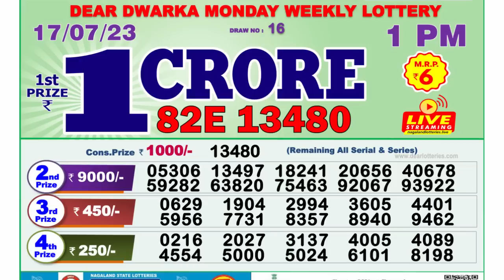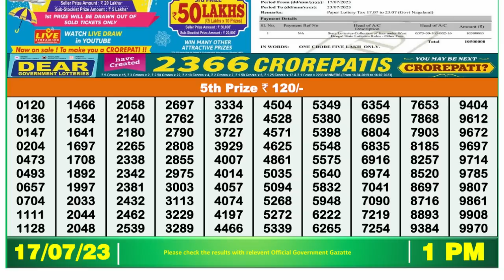🔴Dear Lottery Sambad Live 1pm today 17.07.23 Nagaland State Lottery Result